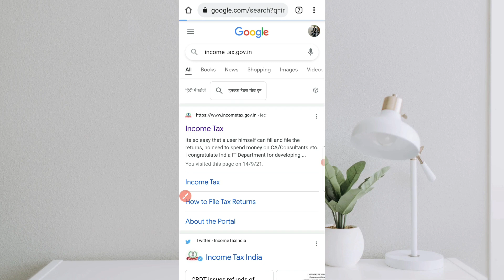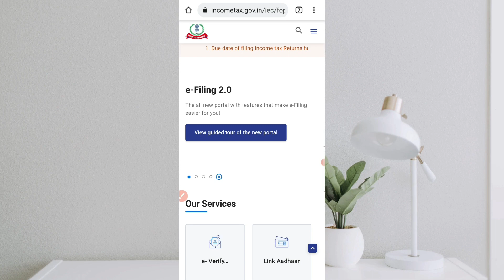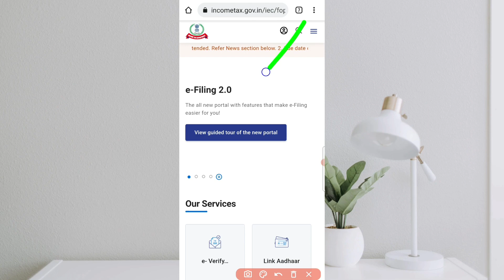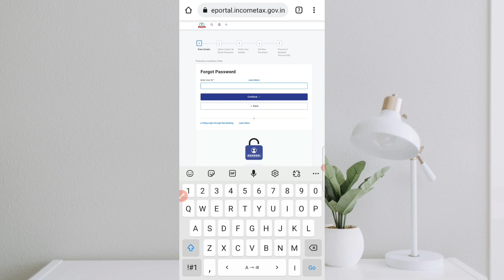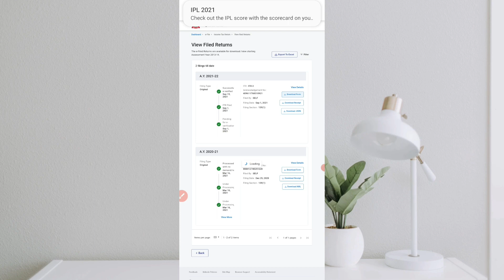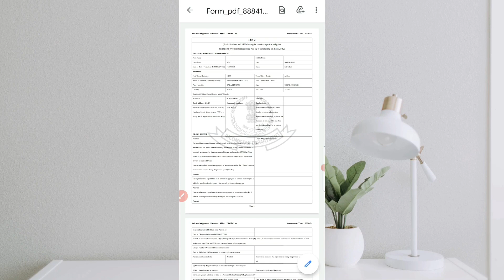Income Tax Return Kaise Download kare|ITR acknowledgement kaise download kare|ITR download 2021